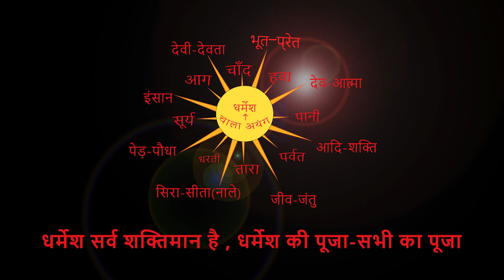चतरा से रामदेव उरावं के अगुवाई में करम मनाया गया भाग -१ By Chitranjan oraon